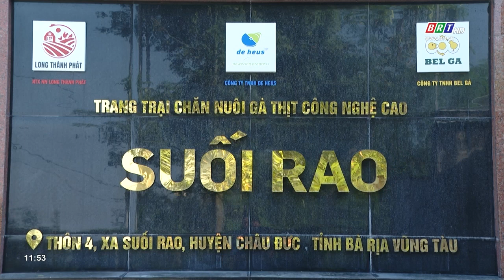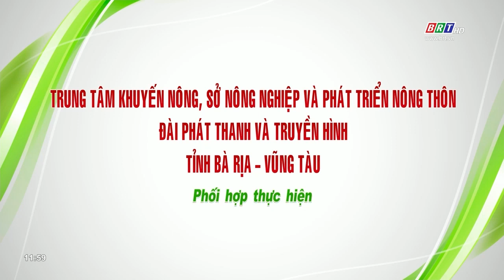Tham gia chuỗi liên kết - Giảm rủi ro, thuận đầu ra | BRT TV